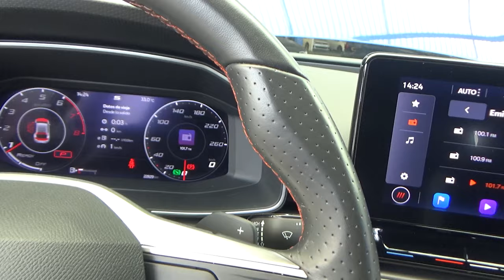Seat / Ibiza / 2021 - 19496